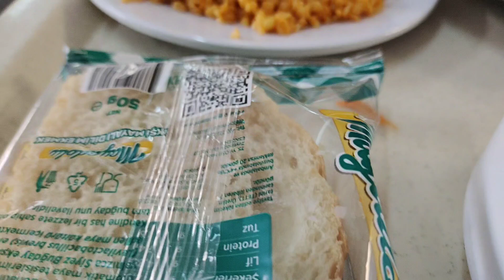arıkanda yemek menüsü @EnfesYemekTarifleri @ yeme